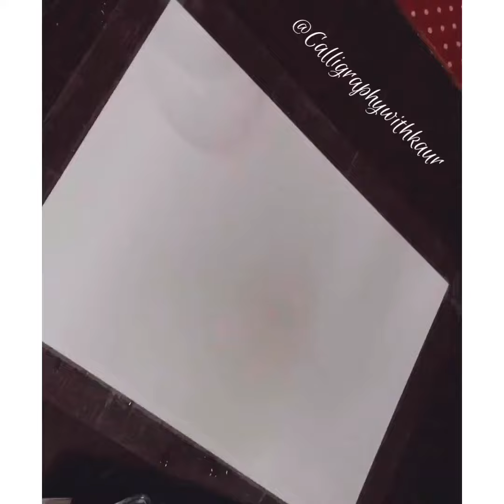Simple watercolor beach tutorial | beginners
A simple tutorial for beginners🏝

Material used 👇🏻

Brustro watercolor pan
Camlin brushes

Hope you guyz like the video🎀